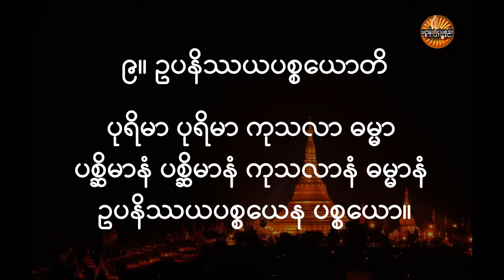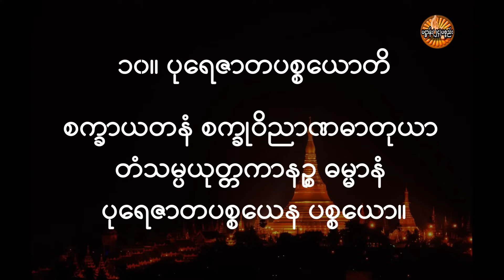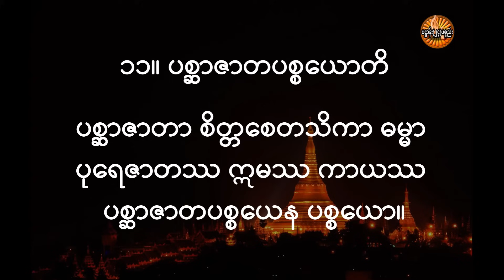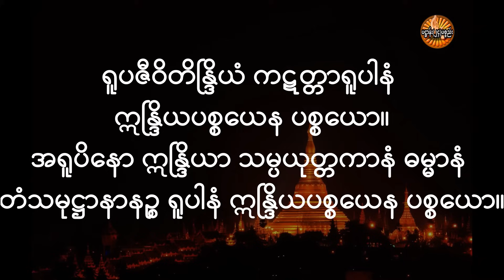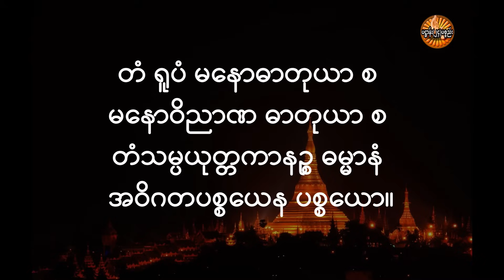ပဋ္ဌာန်းပါဠိတော် - ပဋ္ဌာန်း (၂၄)ပစ္စည်းအကျယ်။ (အသံ နှင့် စာသား)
ပဋ္ဌာန်းပါဠိတော်ကို အသံထွက်လေ့လာ ရွတ်ဖတ်ပူဇော်လိုသူများ အဆင်ပြေစေရန် တရားတော်အသံနှင့်အတူ စာသားများဖော်ပြပြုလုပ်ထားပါသည်။ ဤ video ဖိုင်အား လွတ်လပ်စွာ ကူးယူအသုံးပြုနိုင်ပါသည်။

မဟာကန်ပတ်လည်ဆရာတော် ဦးနန္ဒမဉ္ဇူသာ ဟောကြားတော်မူသော ပဋ္ဌာန်းပါဠိတရားတော် ကို အင်တာနက်မှ ကူးယူ၍ အသုံးပြုထားပါသည်။ မူရင်းအသံမှဆူညံသံများကင်းအောင် ပြုပြင်ထားပါသည်။ ပဋ္ဌားန်ကျမ်းများနှင့် ကိုက်ညီစေရန် အနည်းငယ် ပြုပြင်ထားသည်။ ပဋ္ဌာန်းပါဠိစာသားများကို page မှ လည်းကောင်း၊ နောက်ခံဓါတ်ပုံများကို အင်တာနက် page များမှလည်းကောင်း ကူးယူအသုံးပြုထားပါသည်။